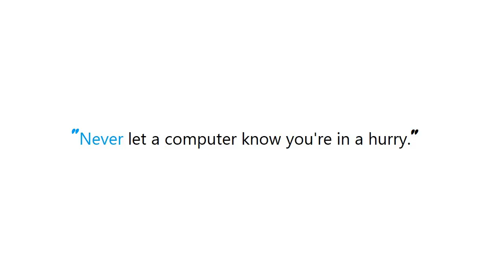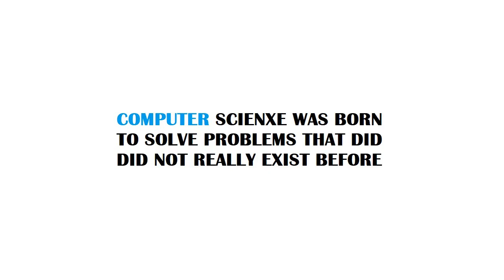PYTHON : conda: remove all installed packages from base/root environment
Guide : [ PYTHON : conda: remove all installed packages from base/root environment ]